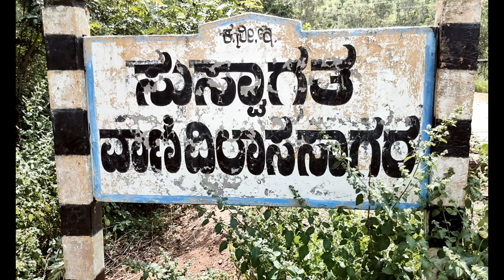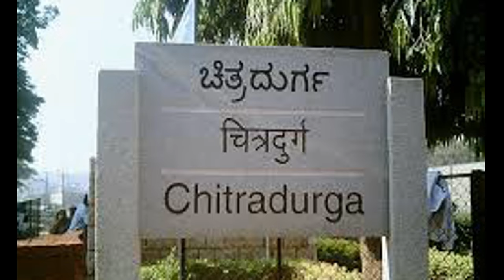Marikanive dam | Asia's First Drinking Water Dam | Vanivilasa sagara dam | 100 year old dam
The First Drinking Water Dam in Asia Continent, in this video we will explore the history and Significance of the VaniVilasaSagara Dam or Marikanive dam or VVS Dam

✰ Vlogging gear ✰
SJ6 Cam Legend
Zhiyun Smooth 4
Boya Microphone
BOYA Shotgun Microphone
DIGITEK Tripod Holder
Gorillapod Tripod
Flexible Gorillapod
I use VSDC to edit my vlogs
Vani Vilasa Sagar Reservoir
Vani Vilasa Sagara is also known as the Marikanive dam in Hiriyur Taluk, Chitradurga District in the Indian state of Karnataka. It is 20 km south of Hiriyur, 32 km from Hosadurga, 58 km to Holalkere, 60 km to Chitradurga, and 180 km to Bangalore. Vani Vilasa Sagar was built by the Maharajas of Mysore on the Vedavati River before independence. Vani Vilasa is one of the oldest dams in India. The dam has delicate architecture, an engineering marvel at that time. The dam irrigates a large part of the Deccan region of Central Karnataka, otherwise mostly dry land. It cultivates more than 100 km of land in Hiriyur and Challakare taluks through the right and left bank canals. This dam is domestic water source.
History
It was built by the Maharajas of Mysore before independence. It was named "Vani Vilasa Sagara". Marikanive started by Sir Mark Cubbon, a British resident of Mysore. Further improvements to the dam were made by Diwan Seshadri Iyer in 1897 at the behest of the Maharaja of Mysore Sri Krishnaraja Wadiyar IV. Vani Vilasa Sagara is higher than the KRS Dam in Mysore.
Significance
It resembles an Indian map when viewed from a random bird's eye view. The dam is a local source of water for the cities Hiriyur and  Chitradurga. It cultivates over 100 sq km in Chalakare taluk through the Hiyur.